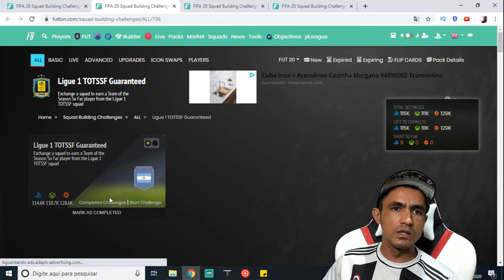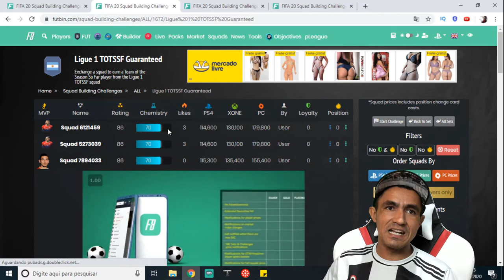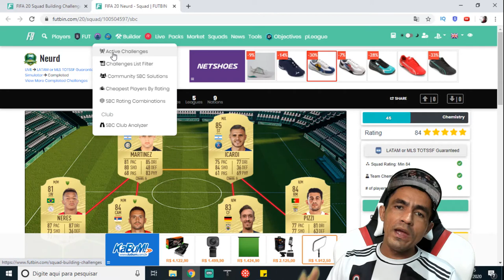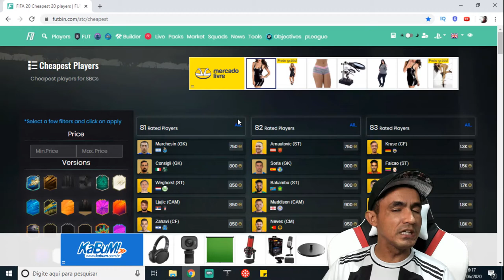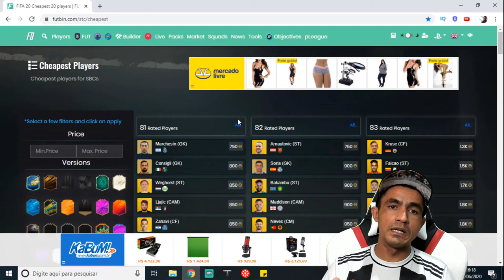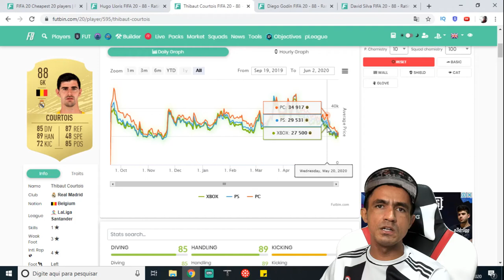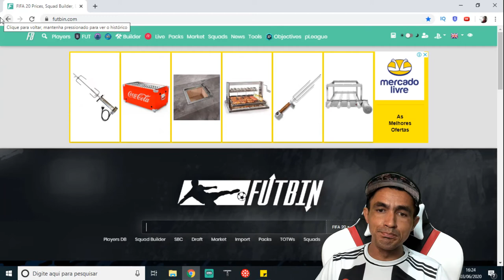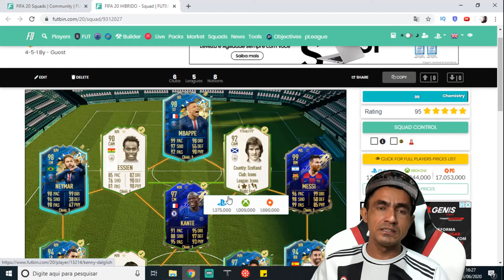💥GANHANDO COINS💰 COM DME DE GARANTIA TOTSSF LEAGUE ONE 🎮 FIFA 20 ULTIMATE TEAM🎮❗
SEJA NOTIFICADO DIRETAMENTE NO SEU WHATSAPP SEMPRE QUE A LENDA COMEÇAR UMA LIVE OU POSTAR CONTEÚDO NOVO... Salve galera, beleza? Lázaro Gamer aqui para mais um conteúdo de Fifa 20 Ultimate Team e nesse vídeo vamos mostrar as coins que deu para ganhar com o dme da garantia totssf league one!